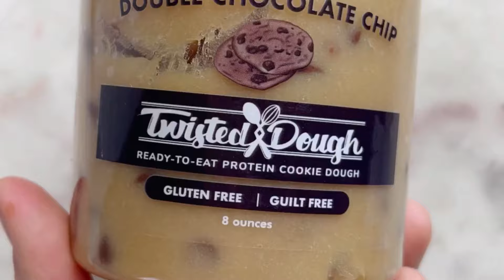Lets Eat Truffles!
Dessert Junkies, WATCH THIS! 1 Minute Truffles. Join our weekly surprise show of delivering our customers packages personally across the world, cooking live with Twisted Dough or a podcast on life how we face obstacles and rise. Let's rise together in our mental, emotional and physical health! howdoyoudough @hellowholloway developed these awesome quick truffles!

Ingredients:
2 ounces of your favorite Twisted Dough
Almond Bark
Sea Salt

Directions: Full yummy PHAT recipe here with Twisted Dough. Simply take 2 ounces of your favorite dough from frozen, roll into a ball and dip into almond bark. Sprinkle with sea salt and freeze! Once frozen you healthy delicious truffles prepped for the week! See ya next week!